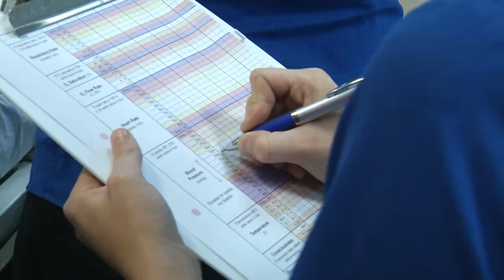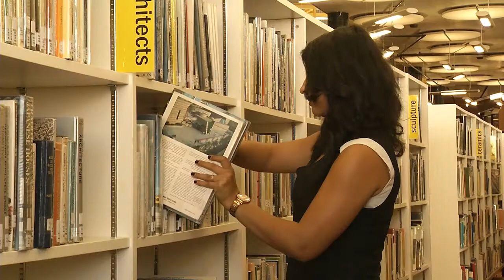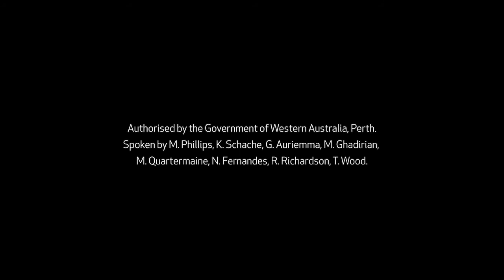WA Training Awards - a word from the 2014 winners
Hear past WA Training Award winners discuss their experience at different stages throughout the awards process, from applications to winning the award.